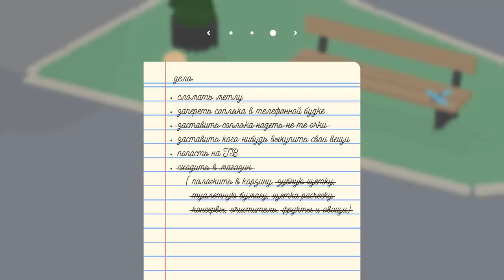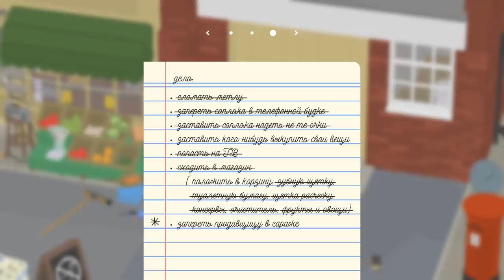ГУСЬ ЗАПЕР ШКОЛЬНИКА В БУДКЕ Untitled Goose Game